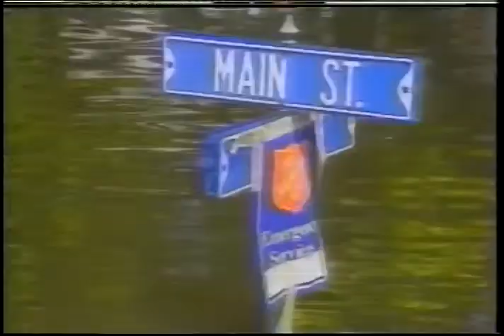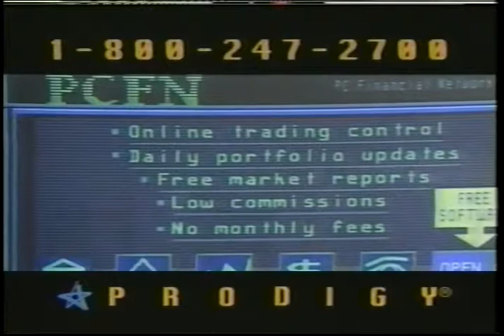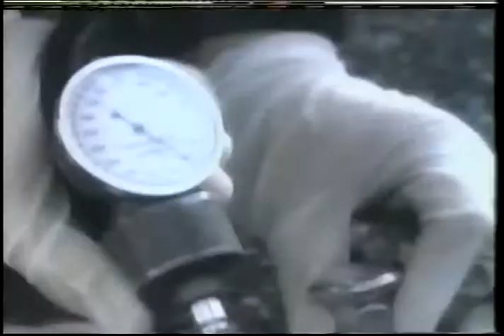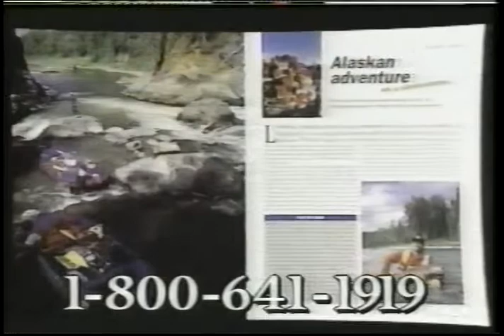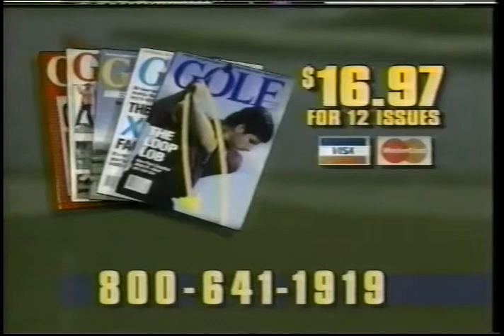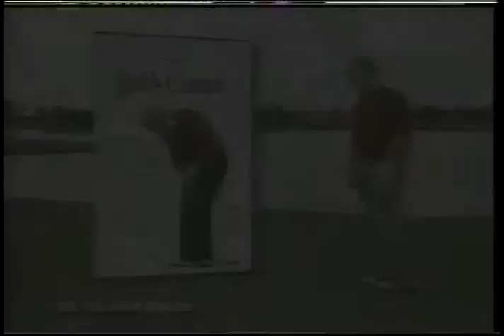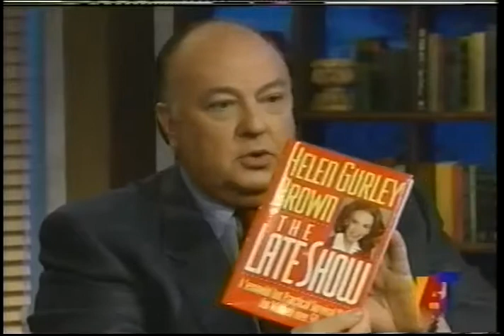Helen Gurley Brown and Roger Ailes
Roger Ailes interviews feminist publisher Helen Gurly Brown. August 1994.